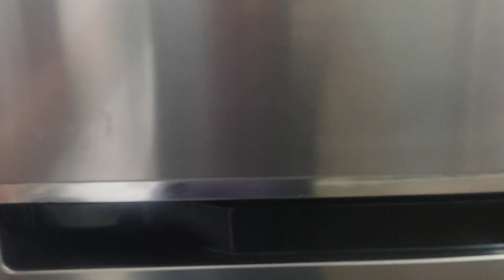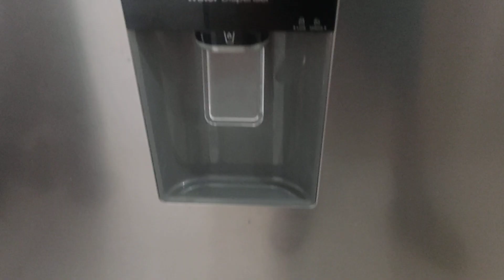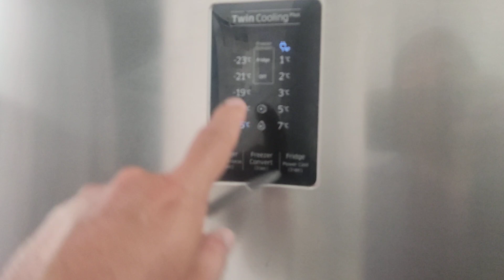Nevera Samsung Congelador Superior No Frost Opiniones Nevera Ahorradora De Energía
Digital Inverter Twin Cooling RT35K5930 Opiniónes fallas de la Nevera Samsung Congelador Superior No Frost Nevera Ahorradora De Energía Opiniónes después de 7 años de usó